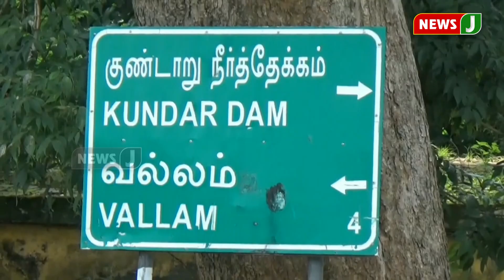குண்டாறு நீர் தேக்கத்திலிருந்து 111 கன அடி நீர் வெளியேற்றம்!